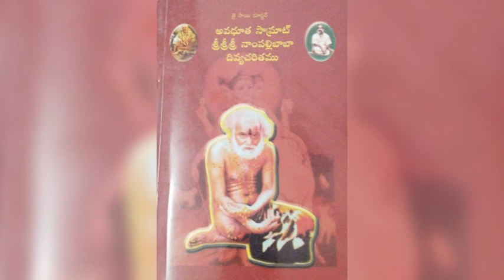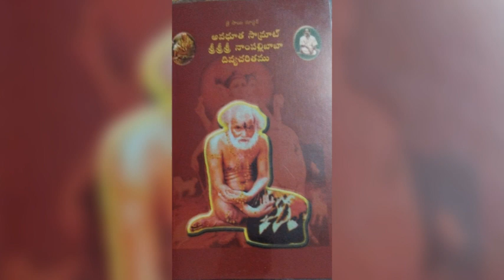శ్రీ నాంపల్లి బాబా జీవిత చరిత్ర అధ్యాయము15#saibaba